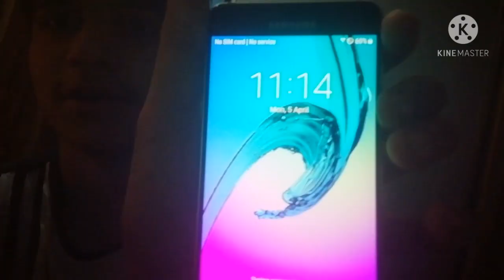AJ KI PARK ME MASTI 😂❤️❤️😍😀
hey guys can we complete 100 subs by this month thanku for watching the video 😊❤️❤️❤️